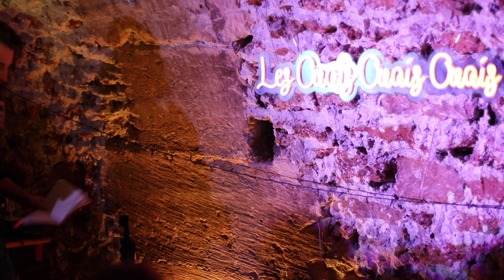Les observations de la semaine #1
Chaque semaine je vais essayer de profiter du Ouais Ouais Ouais Comédie pour vous partager mes observations de la semaine. Des idées brutes, non testées, qui naissent et disparaissent devant vos yeux ébahis. De l'art ! Cette semaine : les gens qui aspirent au milieu des phrases et les publicités peu réalistes.